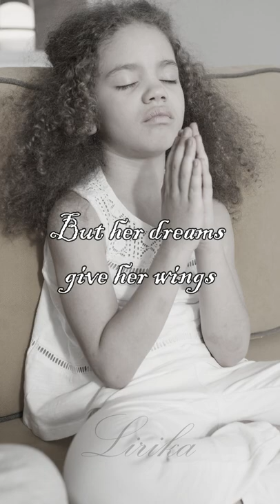Martina McBride - Concrete Angel Lyrics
✍🏻Lyrics:
She walks to school with the lunch
She packed
Nobody knows what she's
Holdin' back
Wearin' the same dress
She wore yesterday
She hides the bruises with linen
And lace
The teacher wonders but she
Doesn't ask
It's hard to see the pain
Behind the mask
Bearing the burden
Of a secret storm
Sometimes she wishes she was
Never born
Through the wind and the rain
She stands hard as a stone
In her world that she can rise above
But her dreams give her wings
And she flies to a place where
She's loved
Concrete angel
Somebody cries in the middle
Of the night
The neighbours hear, but they turn
Out the lights
A fragile soul caught in the hands
Of fate
When morning comes
It'll be too late
She's loved
Concrete angel
A statue stands in a shaded place
An angel girl with an upturned face
A name is written on a polished rock
A broken heart that the world forgot
She's loved
Concrete angel